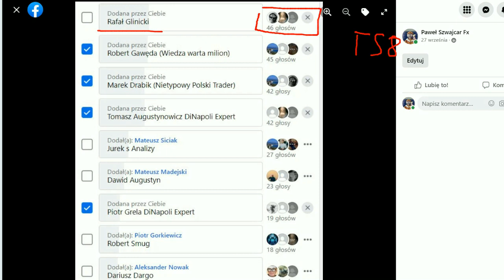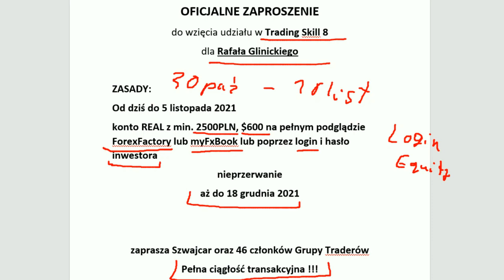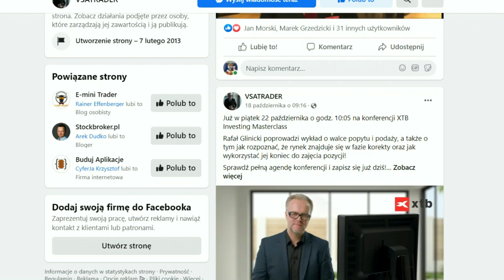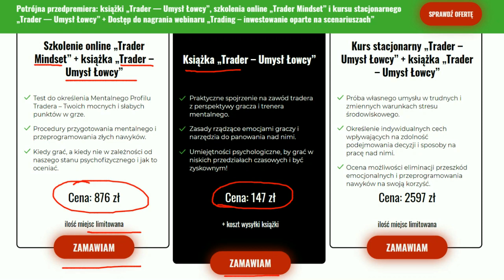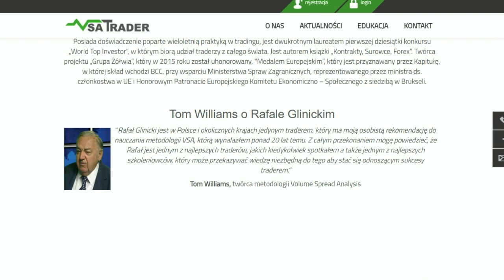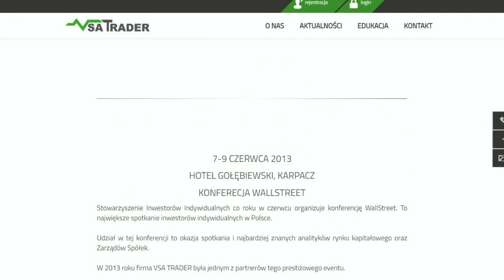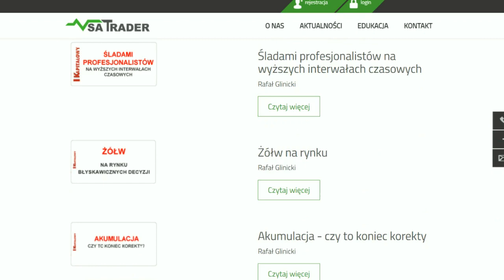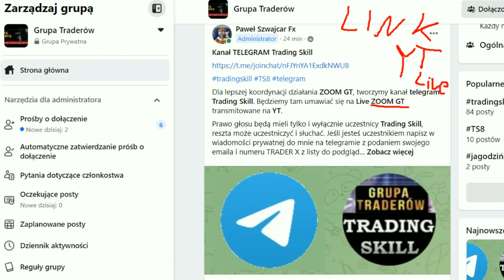Rafał Glinicki oficjalnie zaproszony do Trading Skill 8